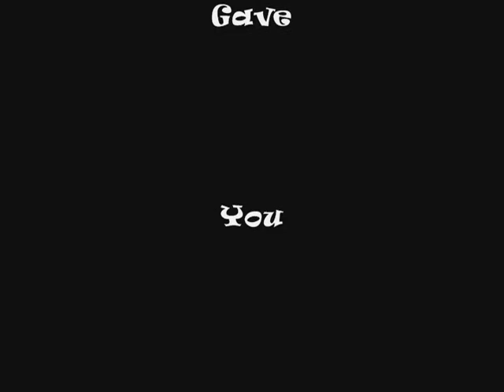Christine Tesoriero Live at The Nakamal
Christine's Debut stand up performance at The Nakamal.